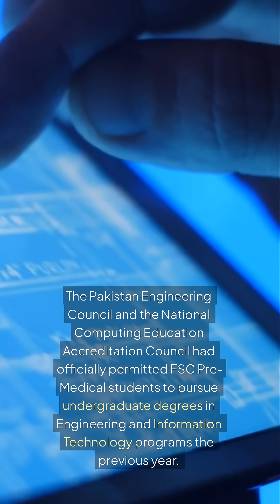FSC Pre-Medical Students Allowed in Engineering & IT Programs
In a groundbreaking development, the Pakistan Engineering Council (PEC) and the National Computing Education Accreditation Council (NCEAC) have opened new doors for FSC Pre-Medical students aspiring to pursue engineering and IT programs. This video unveils the latest announcement that eliminates the need for additional Mathematics (add-Math) for admission, revolutionizing the traditional entry requirements. With around 90% of universities now welcoming FSC Pre-Medical students following PEC and NCEAC's endorsement, a wave of opportunities awaits prospective students. Discover how this pivotal decision is reshaping the educational landscape in Pakistan and offering a fresh perspective on academic pathways for students. Gain insights into the implications of this policy change and learn how you can leverage this newfound flexibility to chart your academic journey in the fields of engineering and IT. Join us to explore the transformative impact of PEC and NCEAC's green signal on FSC Pre-Medical students and unlock a world of possibilities in the realm of higher education.